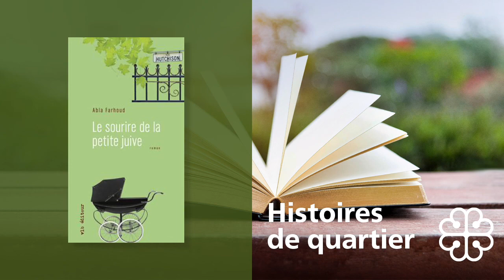Balado Histoires de quartier - Mile End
À pied ou dans le confort de votre foyer, Histoires de quartier vous propose de partir à la découverte d’Hochelaga-Maisonneuve, de La Petite-Patrie, du Mile End, de Parc-Extension et de Petite-Bourgogne. Écoutez le récit d’autrices et d’auteurs qui les ont mis en vedette dans une œuvre et les témoignages de Montréalaises et de Montréalais qui les ont lus.

Épisode 3 : Mile End

Visitez le Mile End à travers « Le sourire de la petite juive », de la comédienne et romancière Abla Farhoud. L'autrice s’est laissée aller à imaginer les vies des membres de son voisinage : des personnes juives hassidiques.

Une production des Bibliothèques de Montréal, avec la collaboration des bibliothèques La Petite-Patrie, Maisonneuve, Mordecai-Richler, Parc-Extension et Réjean-Ducharme.

Réalisé grâce à un soutien financier obtenu dans le cadre de l’Entente sur le développement culturel de Montréal conclue entre la Ville et le gouvernement du Québec.

Crédits :
RECréation
Réalisation : Francis Thibault
Scénarisation : Élodie Gagnon
Narration : Claudia Larochelle